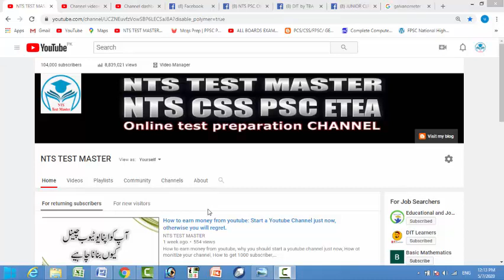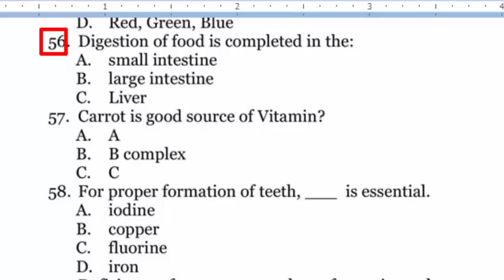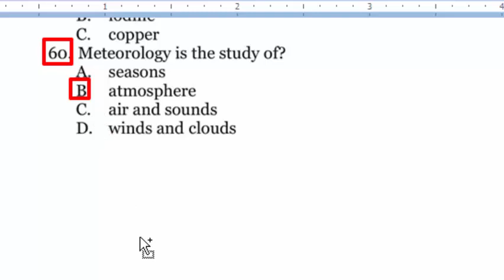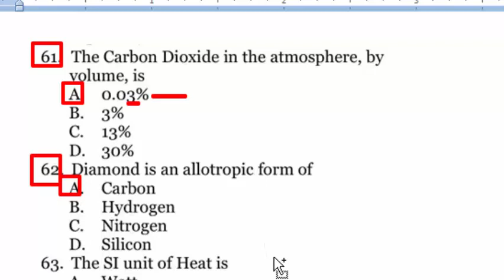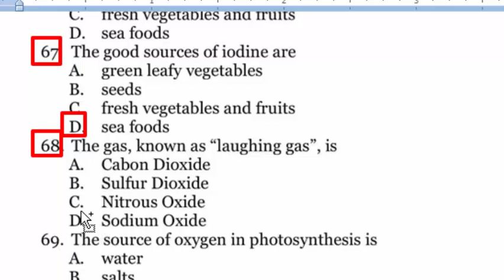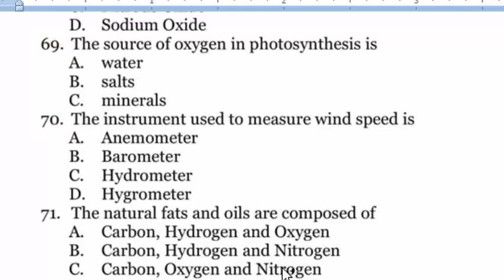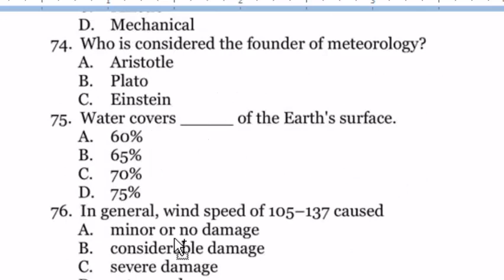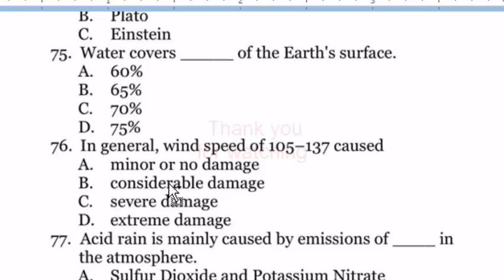EveryDay Science MCQs 1000+ : Most repeated and wanted EveryDay Science MCQs 1000+ : Part - 04